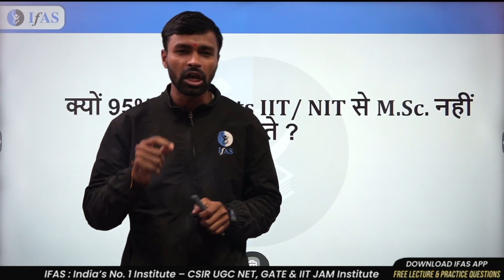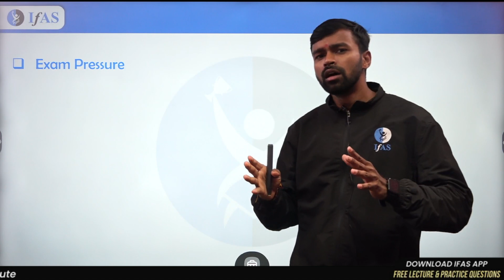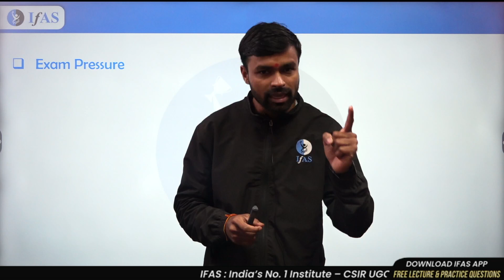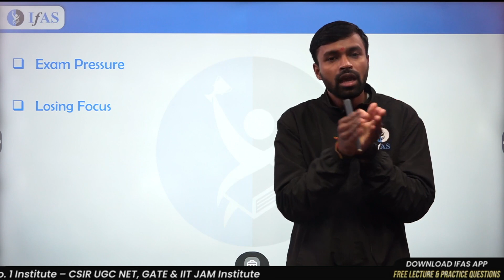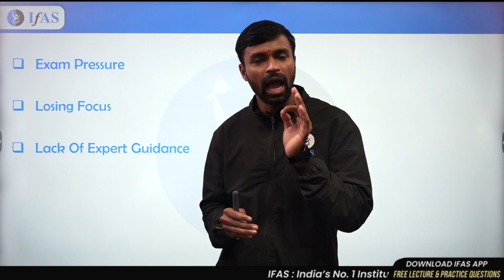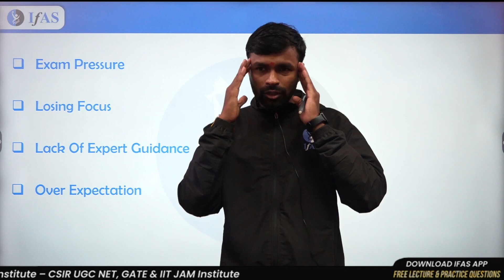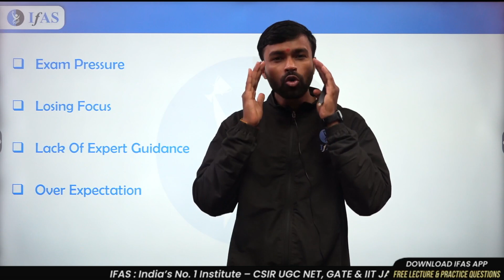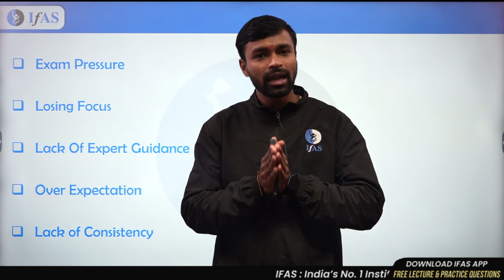क्यों 95% Students IIT / NIT से M Sc नहीं कर पाते ?